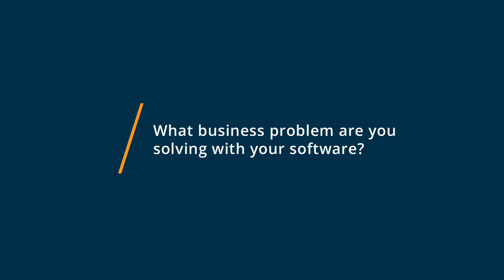Mailchimp Transactional Email Review: Highly Useful, and Easy to Set Up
Mailchimp Transactional Email Review.

Mailchimp Transactional Email (formerly Mandrill) is service built for developers for sending time-sensitive, contextual emails via API or SMTP. It is an add-on for MailChimp accounts. It is a reliable, scalable, and secure delivery service for transactional emails from websites and applications.